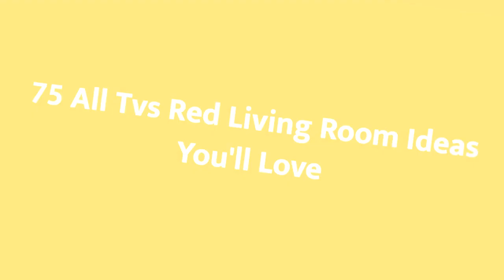75 All Tvs Red Living Room Design Ideas You'll Love 🔴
Browse red living room decorating ideas and furniture layouts. Discover design inspiration from a variety of red living rooms, including color, decor and storage options.

0:00:00 - Intro
0:00:12 - All Tvs Red Living Room Design Ideas You'll Love: Inspirations 1 to 25
0:03:01 - All Tvs Red Living Room Design Ideas You'll Love: Inspirations 26 to 50
0:06:02 - All Tvs Red Living Room Design Ideas You'll Love: Inspirations 51 to 75